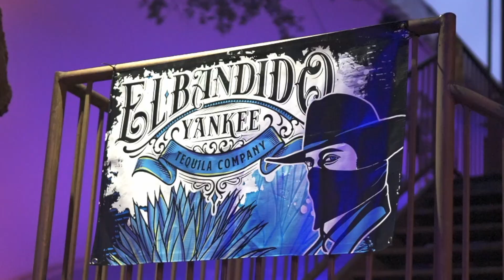"Just Getting Started..." El Bandido Yankee Tequila Company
The El Bandido Yankee Tequila train has officially left the station! Come along for the ride and see what we've been up to this month! We're doing things no other spirits company is currently doing or has ever done before! Excited to share our story with you and awaken your inner Bandido Spirit!

Elbandidoyankee.com